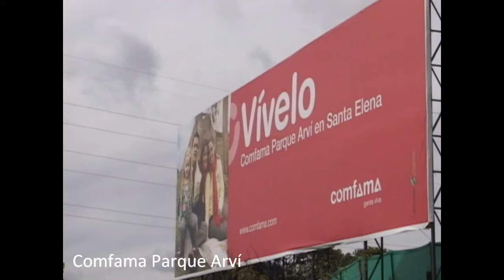Comfama - Ven a nuestros parques, aquí sí nos divertimos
¿Estuviste este fin de semana en los parques de Comfama? Si la respuesta es sí, hiciste parte de los más de 50 mil usuarios que disfrutaron de todos los servicios y atracciones en nuestros cinco parques en Arví, La Estrella, Guatapé, Rionegro y Copacabana.